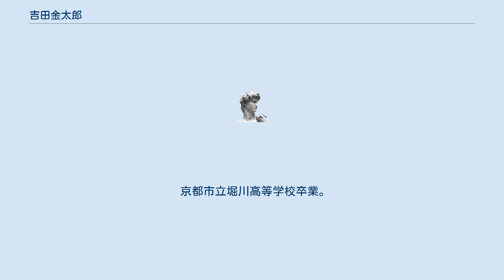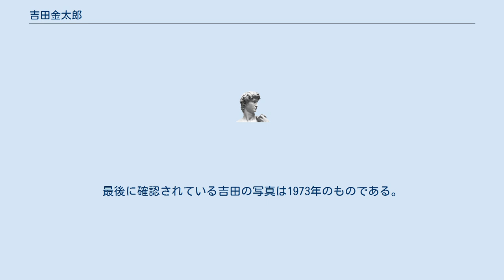吉田金太郎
吉田 金太郎（よしだ きんたろう、1950年 - 1985年9月4日?）はよど号グループのメンバー。
 京都市立堀川高等学校卒業。
高校時代、まだ創刊したばかりの「新左翼」紙（現在の「人民新聞」）の事務所によく制帽・制服姿で訪れ、手伝いをしていたという。
高校卒業後、日立造船で工員として働くが、労働組合活動へ傾倒し、ブント系反戦青年委員会に参加。
1970年に20歳時に仲間8人とともによど号ハイジャック事件を起こし、北朝鮮に亡命。
学生運動がきっかけで参加した者が多いよど号メンバーの中では唯一の労働者出身である。
 1985年8月末、吉田の実家に吉田が難病のため面会に平壌までこられないかというよど号グループからの手紙が届く。
9月4日、平壌市内の病院で急性肝萎縮症のため亡くなり、翌5日によど号メンバーにより葬儀が営まれた。
吉田の遺族は10月に北京から平壌入りをする。
平壌でよど号メンバーから木箱に入った吉田の遺骨と死亡診断書を受け取る。
 しかし、この死亡に至る経緯には疑念が持たれている。
高沢皓司は、1998年の著書において、 などから、1977年以前に強制収容所に送られて死亡したとする見方を述べている。
 また、柴田の妻であった八尾恵（1987年帰国）は、2002年の著書において、柴田が吉田について「スパイやったんや」と答えたことや、よど号グループの中で吉田のことを話すのはタブーであったことを挙げ、病死の経緯に関するよど号グループの発表について「明らかな嘘があります」と述べている。
 1976年11月に小田実が北朝鮮でリーダーの田宮高麿を除く、よど号メンバー全員と会ったことになっている。
しかし、面会会場は薄暗く写真撮影ができなかったとして吉田の写真が撮られておらず、存在は完全には確認できていない。
最後に確認されている吉田の写真は1973年のものである。